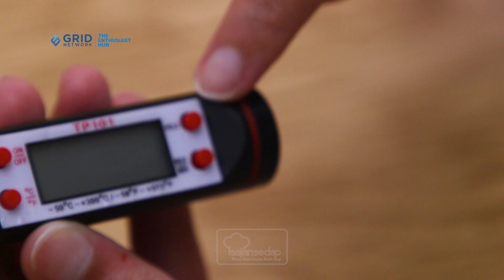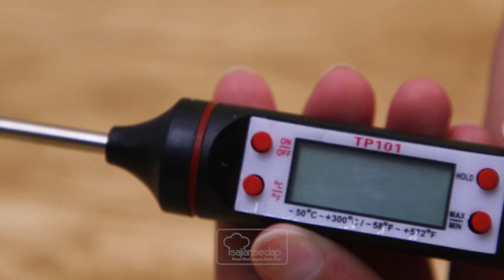UKUR SUHU MAKANAN SEMAKIN MUDAH DENGAN TERMOMETER DIGITAL, MAKANAN JADI PAS!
Sase Lovers, kalian bisa mengukur suhu makanan dengan termometer digital lho. Dijamin hasil makanan jadi pas dan nikmat, yuk simak video berikut ini!

00:00 - intro
00:23 - mengukur suhu makanan
00:47 - terbuat dari stainless
00:54 - cara pakai
01:20 - suhu maksimal

Produser Eksekutif: Intan Yusan Septiani
Penulis Resep: Indri, Resi, Qorin, Ruth
Penulis Naskah: Rika
Peraga: Resi, Indri, Qorin, Ruth
Fotografer: Andrian, Osyad, Bram, Yudi
Videografer: Andrian, Osyad, Bram, Yudi
Video Editor: Andrian, Osyad, Bram, Yudi